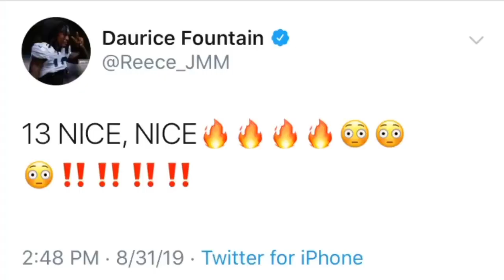MOST UNDERRATED QUARTERBACK IN THE COUNTRY "McElvain Magic" || UNI QB Will McElvain Highlights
Will McElvain UNI Freshman Quarterback
- National Freshman of Year Nominee
- Freshman All - American
- MVFC Freshman Passing Record

Artist:                                                                                                                 Roddy Rich
Song:                                                                                                                 The Box
Album:                                                                                                               The Box

Artist:                                                                                                               DaBaby
Song:                                                                                                               Bop On Broadway
Album:                                                                                                            Kirk